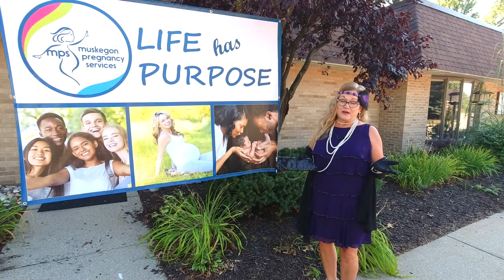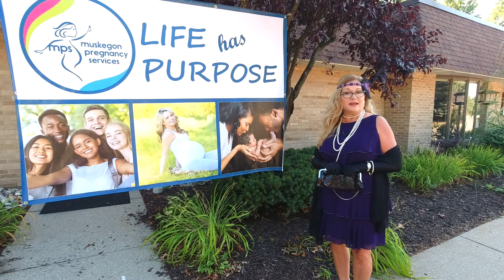Roaring Twenties - MPS Event Promotional Video